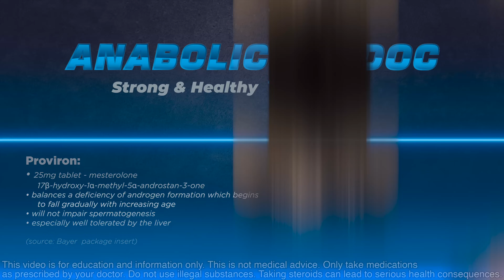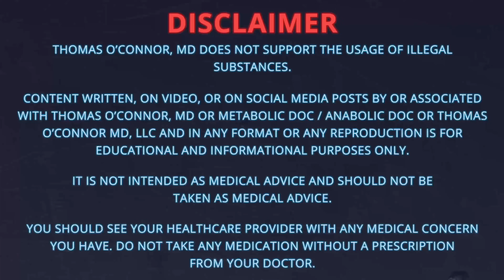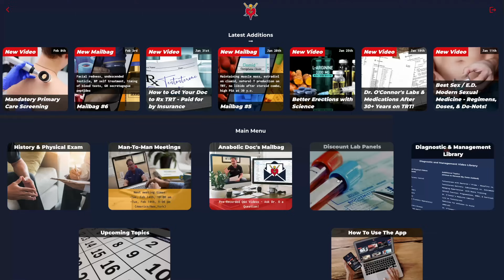Proviron Comeback? Can it be used as TRT vs. an Add-On Agent? Doctor's Analysis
Is Proviron going to make a comeback? I recently spoke to a man who’s considering using it as a sole agent instead of TRT. Proviron (Mesterolone) was developed to address androgen deficiency, and initial studies suggested it could maintain or even increase spermatogenesis! So can it be used as a sole agent for “TRT” rather than an add-on agent? Could even be tweaked to be better than testosterone? In this video I look at the chemistry and anecdotal evidence for whether Proviron can play this role, and the side effects that will determine whether it can be sustainable. If you’re considering Proviron, whether as a sole agent or an add-on, watch this video!

TABLE OF CONTENTS:

00:00 - Intro
01:20 - History of Proviron
02:42 - Proviron Mechanisms
06:45 - Sustainability questions

Dr. O